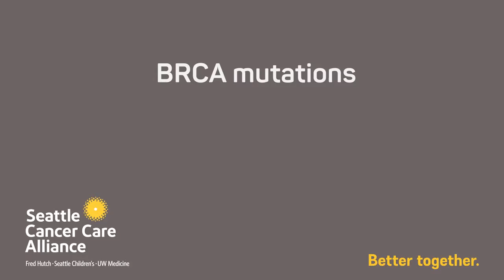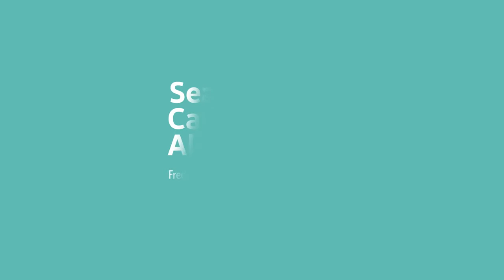BRCA1 & BRCA2 Mutations for Breast Cancer | Genetic Predispositions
Dr. Larissa Korde discusses the link between BRCA mutations and breast cancer. Learn more about the red flags and risks of BRCA mutations.